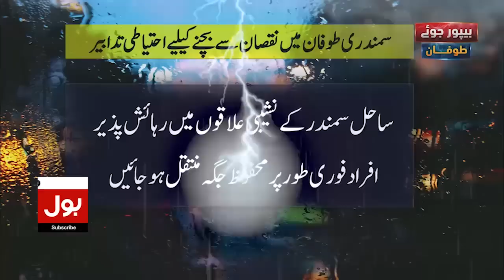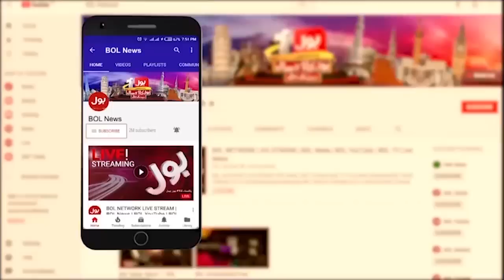Female Students Poisoned in Afghanistan | Big Reason Revealed | Breaking News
girls in afghanistan | poison girls afghanistan | school girls in afghanistan | education system in afghanistan | afghanistan | afghanistan news |
iran poisoning school girls | school girl poisonings | school girls poisoned | afghanistan school | iran school girls poisoned |
school poison attacks | afghanistan poisonings | afghanistan poison attack | afghanistan school poison | afghanistan school poisoned |
Pakistan News Today | Top News | News Alert | Pakistan News | News Live Pakistan | News Beat | BOL News Urdu | BOL News Breaking | BOL News